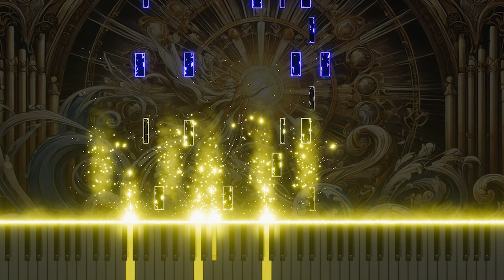Bach: BWV6 'Beweis' dein Macht, Herr Jesu Christ' Chorale Organ version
Experience the powerful adaptation of Johann Sebastian Bach's 'Beweis' dein Macht, Herr Jesu Christ' from Cantata No.6, BWV6, now rendered for organ. This chorale, a fervent plea for the manifestation of Christ's power, is enriched by the organ's majestic tones, which amplify its spiritual intensity and call for divine intervention. The organ adaptation highlights the piece's solemn and uplifting nature, inviting listeners to reflect on the strength and guidance provided by faith. Watch this profound adaptation on YouTube, where the organ’s deep resonance enhances the chorale’s devotional message.